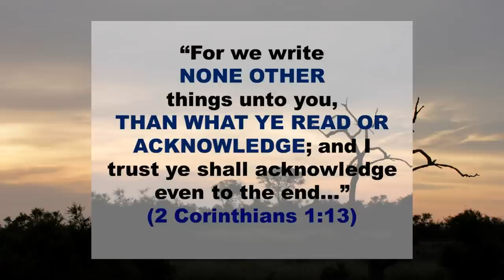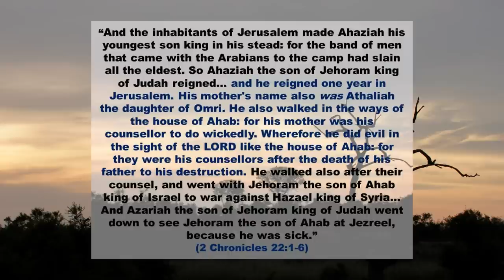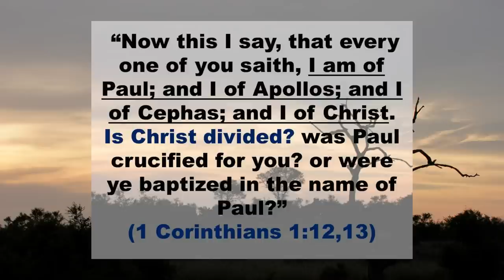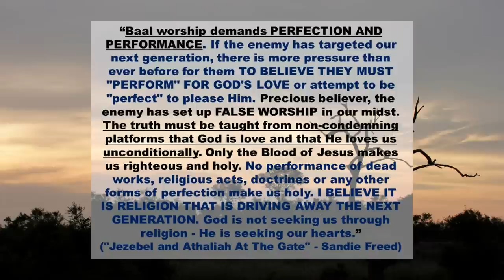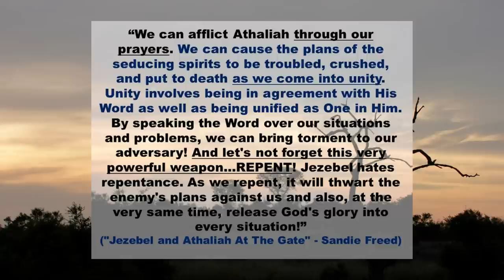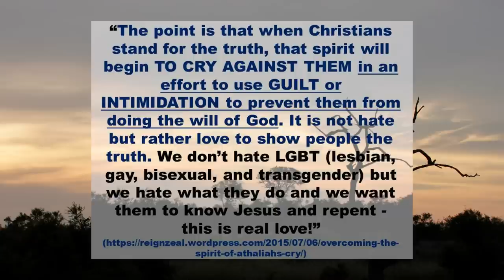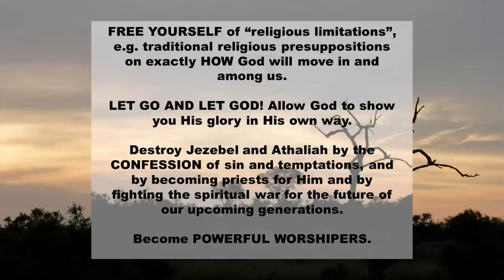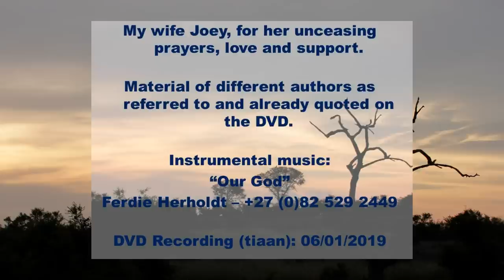The Athaliah spirit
The Athaliah spirit tries to kill the royal seed that God plants in you, or in your children. (For any queries about this or any of my other videos, or any specific prayer requests, feel free to e-mail me at: .